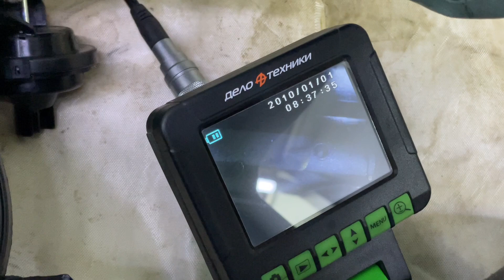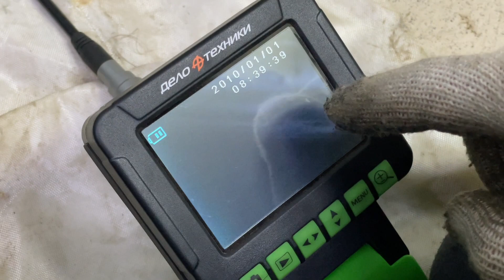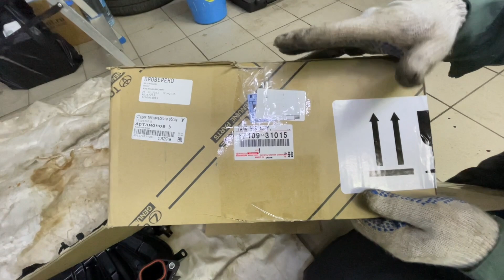Land Cruiser Prado 120. Замена впускного коллектора на модернизированный.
Благодарю владельца автомобиля, Ярослава, за предоставленное видео!!!